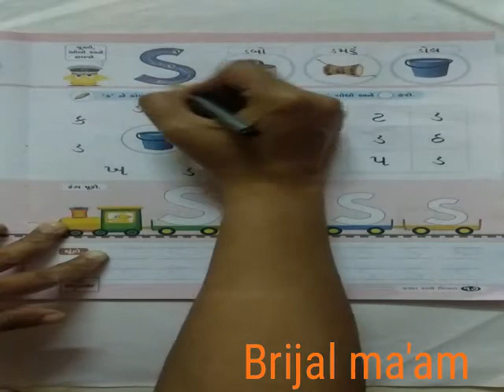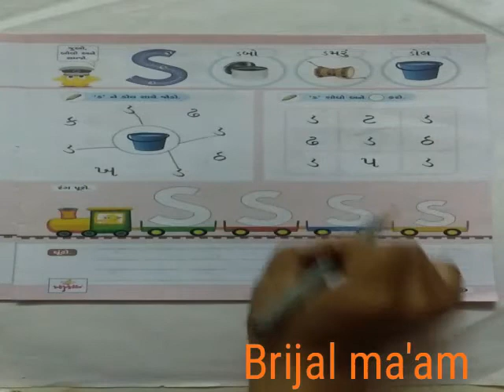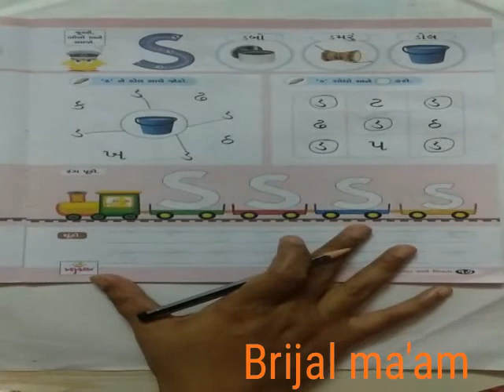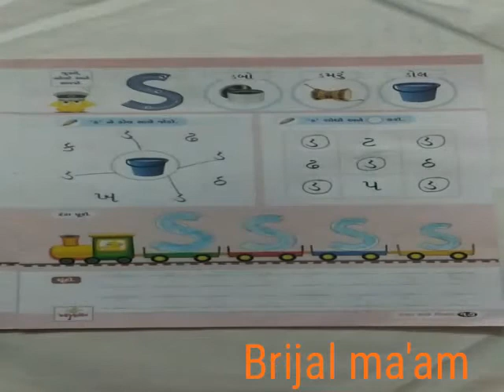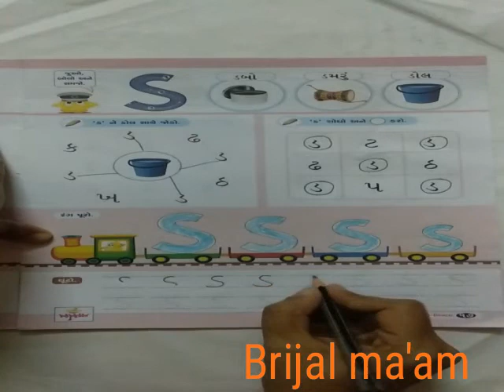Sr.kg(eng.medium) Sub-Gujarati ("ડ" letter in Gujarati notebook and textbook) by Brijal ma'am